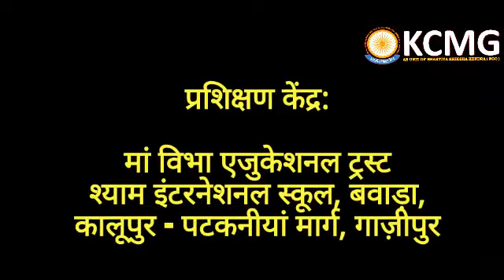Skill Development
Skill India, Bhartiya Shiksha Kendra, KCMG, Kayasthya College of Management Group, Ghazipur